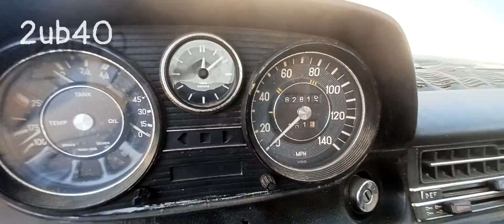1972 Mercedes 250